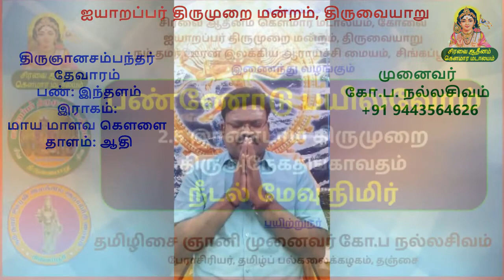பண்ணோடு பயில்வோம் | 2.5 நீடல் மேவுநிமிர் | இரண்டாம் திருமுறை | திருஅநேகதங்காவதம்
திருச்சிற்றம்பலம்
சிரவை ஆதீனம் கௌமார மடாலயம், கோவை
ஐயாறப்பர் திருமுறை மன்றம், திருவையாறு
நம் தமர் ஊரன் இலக்கிய ஆராய்ச்சி மையம்,  சிங்கப்பூர்
இணைந்து வழங்கும்

இணையவழி திருமுறைப் பயிற்சி

பயிற்றுநர்
தமிழிசை ஞானி முனைவர் கோ.ப நல்லசிவம்
பேராசிரியர், தமிழ்ப் பல்கலைக்கழகம், தஞ்சை

நீடல் மேவுநிமிர் புன்சடை
  மேலொர் நிலாமுளை
சூடல் மேவுமறை யின்முறை
  யாலொர் சுலாவழல்
ஆடல் மேவுமவர் மேய
  அனேகதங் காவதம்
பாடல் மேவுமனத் தார்வினை
  பற்றறுப் பார்களே.  1

சூல முண்டுமழு வுண்டவர்
  தொல்படை சூழ்கடல்
ஆல முண்டபெரு மான்றன்
  அனேகதங் காவதம்
நீல முண்டதடங் கண்ணுமை
  பாகம் நிலாயதோர்
கோல முண்டள வில்லை
  குலாவிய கொள்கையே.  2

செம்பி னாருமதில் மூன்றெரி
  யச்சின வாயதோர்
அம்பி னாலெய்தருள் வில்லி
  யனேகதங் காவதங்
கொம்பின் நேரிடை யாளொடுங்
  கூடிக்கொல் லேறுடை
நம்பன் நாமநவி லாதன
  நாவென லாகுமே.  3

தந்தத் திந்தத்தட மென்றரு
  வித்திரள் பாய்ந்துபோய்ச்
சிந்தவெந்த கதிரோனொடு
  மாசறு திங்களார்
அந்த மில்லவள வில்ல
  அனேகதங் காவதம்
எந்தை வெந்தபொடி நீறணி
  வார்க்கிட மாவதே.  4

பிறையு மாசில்கதி ரோன்அறி
  யாமைப் பெயர்ந்துபோய்
உறையுங் கோயில் பசும்பொன்
  னணியார் அசும்பார்புனல்
அறையும் ஓசைபறை போலும்
  அனேகதங் காவதம்
இறையெம் மீசனெம் மானிட
  மாகவு கந்ததே.  5

தேனை யேறுநறு மாமலர்
  கொண்டடி சேர்த்துவீர்
ஆனை யேறுமணி சாரல்
  அனேகதங் காவதம்
வானை யேறுநெறி சென்றுண
  ருந்தனை வல்லிரேல்
ஆனை யேறுமுடி யானருள்
  செய்வதும் வானையே.  6

வெருவி வேழம்இரி யக்கதிர்
  முத்தொடு வெண்பளிங்
குருவி வீழவயி ரங்கொழி
  யாவகி லுந்திவெள்
அருவி பாயுமணி சாரல்
  அனேகதங் காவதம்
மருவி வாழும்பெரு மான்கழல்
  சேர்வது வாய்மையே.  7

ஈர மேதுமில னாகி
  யெழுந்த இராவணன்
வீர மேதுமில னாக
  விளைத்த விலங்கலான்
ஆரம் பாம்ப தணிவான்றன்
  அனேகதங் காவதம்
வார மாகிநினை வார்வினை
  யாயின மாயுமே.  8

கண்ணன் வண்ணமல ரானொடுங்
  கூடியோர்க் கையமாய்
எண்ணும் வண்ணமறி யாமையெ
  ழுந்ததோ ராரழல்
அண்ணல் நண்ணுமணி சாரல்
  அனேகதங் காவதம்
நண்ணும் வண்ணமுடை யார்வினை
  யாயின நாசமே.  9

மாப தம்மறி யாதவர்
  சாவகர் சாக்கியர்
ஏப தம்பட நின்றிறு
  மாந்துழல் வார்கள்தாம்
ஆப தம்மறி வீருளி
  ராகில் அனேகதங்
காப தம்மமர்ந் தான்கழல்
  சேர்தல் கருமமே.  10

தொல்லை யூழிப்பெயர் தோன்றிய
  தோணி புரத்திறை
நல்ல கேள்வித்தமிழ் ஞானசம்
  பந்தன்நல் லார்கள்முன்
அல்லல் தீரவுரை செய்த
  அனேகதங் காவதம்
சொல்ல நல்லஅடையும்
  அடையாசுடு துன்பமே.11